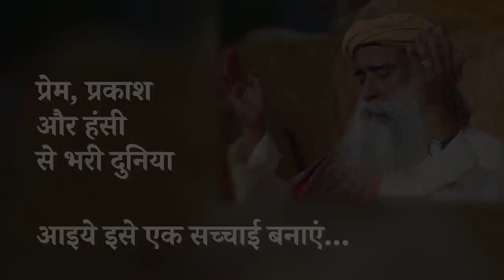सद्‌गुरु के आत्मज्ञान की कथा | Sadhguru Hindi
एक दिन दोपहर में, मैं बस एक छोटी सी पहाड़ी पर जाकर बैठा, जो उस शहर में है, जहां मैं बड़ा हुआ था।
उस पल तक, मैंने हमेशा यही सोचा था कि ये मैं हूँ, और वो कोई और है।
मुझे किसी और से कोई परेशानी नहीं थी, पर वो कोई और है, ये मैं हूँ।
पहली बार, मैं ये नहीं जानता था कि मैं क्या हूँ, और मैं क्या नहीं हूँ। मैं जो था, वो हर जगह फैला हुआ था। मुझे लगा ये पागलपन 5-10 मिनट तक चला।
लेकिन जब मैं अपने होने के सामान्य तरीके पर वापस आया। तब साढ़े चार घंटे बीत चुके थे।
मैं वहीँ बैठा था, पूरी तरह से चेतन, आँखें खुली।
मैं वहाँ दिन में करीब तीन बजे बैठा था, और शाम के साढ़े सात बज रहे थे।
सूरज डूब चुका था, और मुझे लगा बस दस मिनट हुए हैं, पर साढ़े चार घंटे बीत गए थे।
मेरे वयस्क जीवन में पहली बार, इतने आंसूं बह रहे थे कि मेरी शर्ट पूरी गीली थी।
मुझे आंसूं आना असंभव था, मैं ऐसा था।
मैं हमेशा खुश रहा हूँ। ये मेरे लिए कभी मुद्दा नहीं रहा है। मैं अपने काम में सफल था। मैं युवा था, और कोई परेशानी नहीं थी। मैं खुश था।
पर मुझमें एक अलग तरह के परमानंद का विस्फोट हो रहा था, जो वर्णन से परे है। मेरे शरीर की हर कोशिका परमानन्द से सराबोर थी। मेरे पास कोई शब्द नहीं थे।
जब मैंने अपना सिर हिलाया और अपने शक्की दिमाग से पूछने की कोशिश की ‘कि मुझे हो क्या रहा है?’ तो मेरा दिमाग मुझे सिर्फ एक चीज़ बता पाया, कि मैं कुछ बहुत अजीब कर रहा हूँ।
मुझे इसकी परवाह नहीं थी, कि वो क्या था।
लेकिन मैं उसे खोना नहीं चाहता था।
क्योंकि ये वो सबसे खूबसूरत चीज़ थी, जो मुझे कभी भी मिली थी।
और मैंने कभी नहीं सोचा था कि एक इंसान अपने अंदर ऐसा महसूस कर सकता है।
तो जब मैं अपने सबसे करीबी दोस्तों के पास गया और बताया कि मेरे साथ कुछ ऐसा हो रहा है।
बातें करते करते, मेरी आँखों से आंसू आ जाते।
और लोग कहते – क्या तुमने कुछ पीया था? क्या कुछ खाया था? तुमने क्या किया था?
मुझे पता था कि किसी को कुछ कहने का कोई फायदा नहीं है।
क्योंकि अगर मैं बस आसमान को देखता तो आंसूं आ जाते, पेड़ को देखता तो आंसूं आ जाते। आँखें बंद करता तो आंसूं आ जाते। मैं बस सराबोर था।
छह महीनों में मेरी हर चीज़ ज़बरदस्त तरीके से बदल गई। और मैंने समय का बोध बिलकुल खो दिया।
जब ये अगली बार हुआ तब बहुत महत्वपूर्ण था, क्योंकि मेरे आसपास लोग थे।
मैं अपने परिवार के साथ बैठा था, खाने की टेबल पर।
मुझे वाकई लगा दो मिनट हुए हैं, पर सात घंटे बीत गए। मैं वहीँ बैठा रहा। पूरी तरह से सचेत, पर मुझमें समय का कोई बोध नहीं था।
ये कई बार हुआ।
एक दिन मैं बस अपने खेत में बैठा था, और मुझे लगा कि मैं पच्चीस-तीस मिनट के लिए बैठा, लेकिन मैं तेरह दिन तक बैठा था। तब तक भीड़ जमा हो गई।
भारत ऐसा देश है, कि मेरे आस-पास बड़ी बड़ी मालाएं थीं, कोई पूछ रहा है कि उसका कारोबार कैसे चलाए? कोई पूछ रहा है कि उसकी बेटी की शादी कब होगी?
वो सारी बकवास जिससे मुझे नफरत थी, मेरे ही आस-पास हो रही थी।
और मुझे वाकई लगा पच्चीस तीस मिनट हुए थे।
पर वो लोग कह रहे थे – “तेरह दिन से ये बैठा है, ये समाधि में है। ये ये है, वो है। मैंने ये शब्द भी नहीं सुने थे। मैं यूरोपियन फिलॉसफी पढ़कर बड़ा हुआ था, कामू, काफ्का, डोस्तोवस्की आप उन्हें पढ़ते हैं, अमेरिका में? हम्म?
और साठ का दशक था, तो मैं बीटल्स वगैरह को सुनते हुए बड़ा हुआ था।
मैं और अध्यात्म अलग-अलग दुनियाएं थीं।
मेरे वहाँ जाने का कोई सवाल ही नहीं था।
तो मेरे अंदर ये शब्द ही नहीं थे – समाधि, ये और वो।
लोग कह रहे थे – “अरे, वो इस तरह की समाधि में हैं। वो उस तरह की समाधि में हैं।” आप उन्हें छूएंगे तो ये होगा, और लोग मुझे पकड़ना चाहते थे।
तो मैं बस यही कर सकता था - मैंने वो जगह छोड़ी और सफ़र पर निकल गया।
सिर्फ इससे बचने के लिए।
क्योंकि मैं समझ नहीं पाया कि मेरे आस-पास क्या हो रहा था।
मैं आपको ये कहानी इसलिए बता रहा हूँ क्योंकि ये हर इंसान के लिए संभव है। ये मेरी कामना और मेरा आशीर्वाद है कि ये आपके साथ होना चाहिए।
चाहे आप माउंट एवरेस्ट पर चढ़ें या न चढ़ें। आप धरती के सबसे अमीर आदमी बनें या न बनें। इस धरती पर आपके जीवन का अनुभव अच्छा होना चाहिए।
आपको आनंद में जीकर जाना चाहिए। ये हर इंसान के साथ होना चाहिए। हर कोई इसका अधिकारी है, और हर किसी में ये काबिलियत है।
चामुंडी पर्वत पर हुए इस अनुभव से सद्‌गुरु ने इनर इंजीनियरिंग रची, जो लोगों को इस आयाम की खोज खुद करने की शक्ति देने वाला वाहन है।
उनके इस साधन ने xx लाख (We need the latest number) से ज़्यादा लोगों को स्पर्श किया है, और वे अब अपनी सीमाओं से परे जाकर जीवन जी रहे हैं, और इस दुनिया को एक ज़्यादा खूबसूरत और शांतिपूर्ण जगह बना रहे हैं।

प्रेम, प्रकाश और हंसी से भरी दुनिया। आइये इसे एक सच्चाई बनाएं।